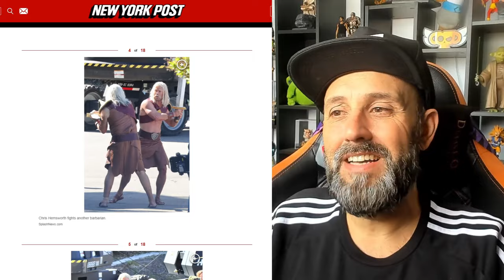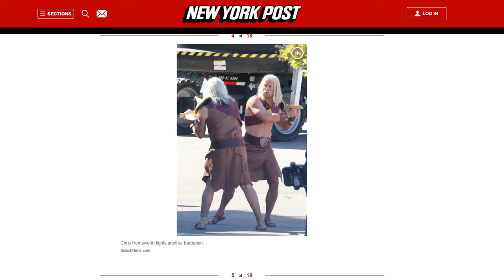🌟 VAZOU FILME do SQUAD BUSTERS da VIDA REAL em HOLLYWOOD?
QUER SABER COMO VAI SER ESSA LOUCURA, ENTÃO ASSISTA AGORA AQUI NO CANAL BRUNO CLASH!!